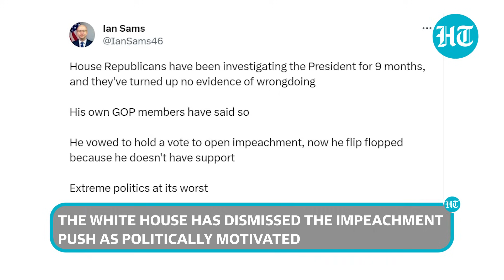Biden To Be Impeached? White House Fumes At 'Extreme Politics' After U.S. Speaker's Inquiry Decision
The Republican speaker of the U.S. House of Representatives gave a go-ahead for an impeachment inquiry against President Joe Biden. "House Republicans have uncovered serious and credible allegations about President Biden's conduct. Taken together, these allegations paint a picture of a culture of corruption," said Kevin McCarthy. The business dealings of Joe Biden's son Hunter while his father was vice president are under the radar. No credible evidence has emerged so far. The White House launched a scathing attack after the decision, calling it extreme politics at worst. Watch for more details.